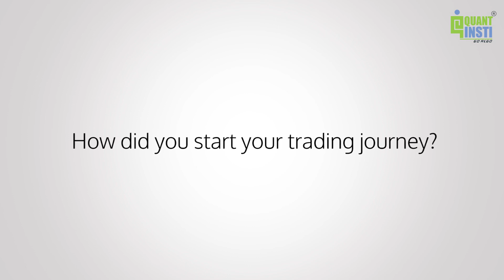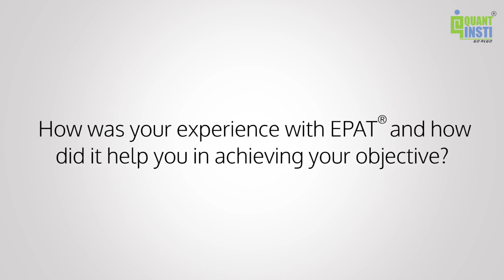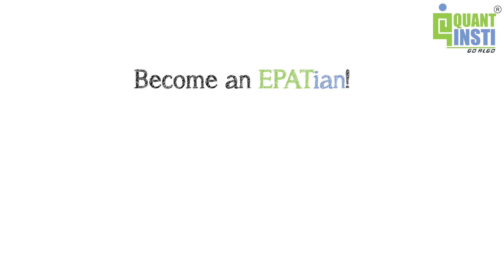QuantInsti Epat review | Mauricio Loaiza's success story | Strategic Planning Analyst from Brazil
_ - Mauricio Loaiza is a Strategic planning analyst – Costs and Efficiency, in Banco Santander, Brazil. He shares his story of how he has used EPAT as a boost to his financial career.

EPAT® (Executive Programme in Algorithmic Trading) by QuantInsti is Asia’s first algorithmic trading education program. This comprehensive course exposes its participants to various strategy paradigms and enables them to build an algorithmic trading system.

QuantInsti® is one of the pioneer algorithmic trading research and training institutes across the globe. With its educational initiatives, QuantInsti is preparing financial market professionals for the contemporary field of algorithmic and quantitative trading.

Quantra® is an e-learning portal by QuantInsti that specializes in short self-paced courses on algorithmic and quantitative trading. Quantra offers an interactive environment which supports ‘learning by doing’ through guided coding exercises, videos and presentations.